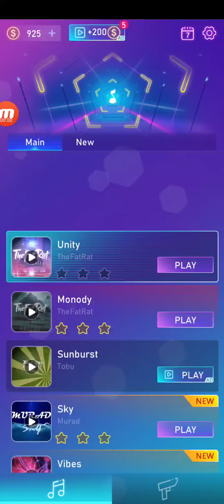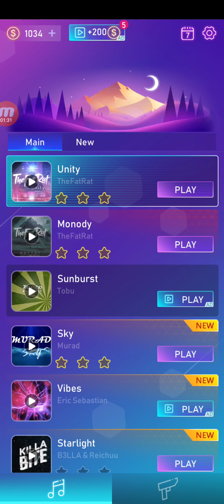Gute Reaktion ist wichtig bei dem Spiel, Gabla hat sie ;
Auf der Couch muss es nicht langweilig sein - Gabla spielt die besten und auch schlechtesten Spiele.